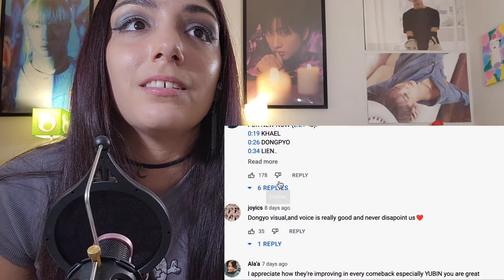미래소년 (MIRAE) - Drip N' Drop MV | REACTION